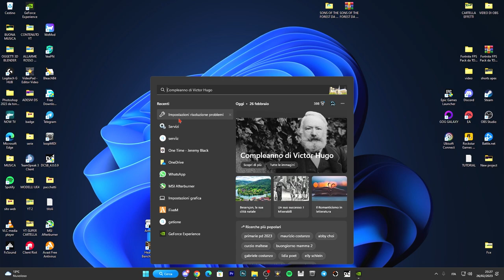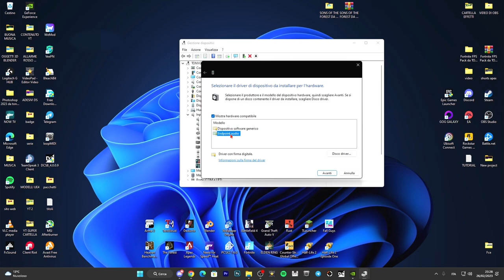3 SEMPLICI TRUCCHETTI PER RISOLVERE I PROBLEMI DI AUDIO SU WINDOWS - TUTORIAL ITA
3 SEMPLICI TRUCCHETTI PER RISOLVERE I PROBLEMI DI AUDIO SU WINDOWS - TUTORIAL ITA

,suoni horror e urla,windows 10 no sound,no sound windows 10,windows 11 error sound,come giocare su warzone,windows 10 20h2 no sound,windows 10 1909 no sound,how to fix,windows 1903 sound problem,windows 10 e i suoi problemi,no sound fix,come risolvere problemi audio,laudio non va,windows 10 fix,sounds effects,windows 10 20h2,l'audio va male,come risolvere il lago dei giochi,microsoft windows operating system

PC:
MOBO: B450 GAMING PLUS
CPU: R5 3600
GPU: 1660 SUPER
RAM: 16 GB
CASE: 4000D AIRFLOW CASE CORSAIR

VIDEO TUTORIAL
               GAMES---TECH---MICROSOFT